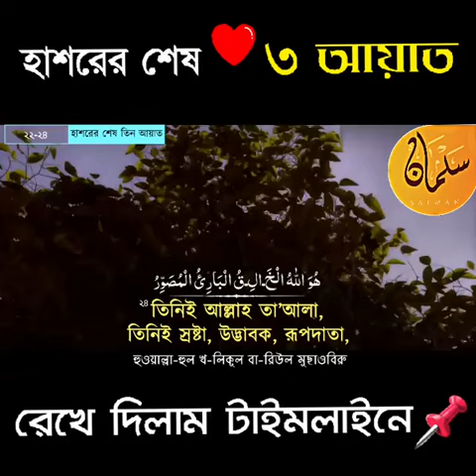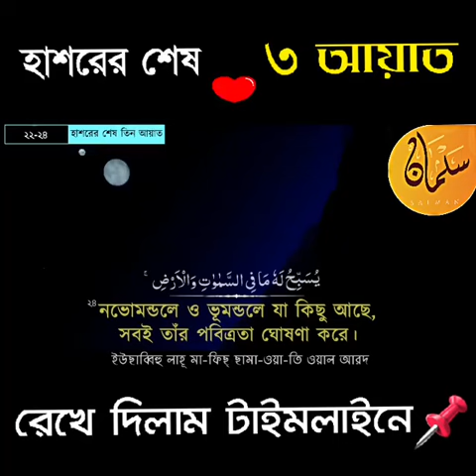সূরা হাশরের শেষ তিন আয়াত। শেয়ার করে টাইমলাইনে রেখে দিন।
পবিত্র আল কোরআনে মোট ১১৪টি সূরা, যা নাজিল হয়েছিল মোট ২২ বছর ৫ মাস সময়ে। নিচে কোরআনের ১১৪টি সূরার আরবি ও বাংলা নাম দেয়া হল

১. আল ফাতিহা (সূচনা)

২. আল বাকারা (বকনা-বাছুর)

৩. আল ইমরান (ইমরানের পরিবার)

৪. আন নিসা (নারী)

৫. আল মায়িদাহ (খাদ্য পরিবেশিত টেবিল)

৬. আল আনআম (গৃহপালিত পশু)

৭. আল আরাফ (উচু স্থানসমূহ)

৮. আল আনফাল (যুদ্ধে-লব্ধ ধনসম্পদ)

৯. আত তাওবাহ্ (অনুশোচনা)

১০. ইউনুস (নবী ইউনুস)

১১. হুদ (নবী হুদ)

১২. ইউসুফ (নবী ইউসুফ)

১৩. আর রা’দ (বজ্রপাত)

১৪. ইব্রাহীম (নবী ইব্রাহিম)

১৫. আল হিজর (পাথুরে পাহাড়)

১৬. আন নাহল (মৌমাছি)

১৭. বনী-ইসরাঈল (ইহুদী জাতি)

১৮. আল কাহফ (গুহা)

১৯. মারইয়াম (মারইয়াম (ঈসা নবীর মা)

২০. ত্বোয়া-হা (ত্বোয়া-হা)

২১. আল আম্বিয়া (নবীগণ)

২২. আল হাজ্জ্ব (হজ্জ)

২৩. আল মু’মিনূন (মুমিনগণ)

২৪. আন নূর (আলো)

২৫. আল ফুরকান (সত্য মিথ্যার পার্থক্য নির্ধারণকারী গ্রন্থ)

২৬. আশ শুআরা (কবিগণ)

২৭. আন নম্ল (পিপীলিকা)
২৮. আল কাসাস (কাহিনী)

২৯. আল আনকাবূত (মাকড়শা)

৩০. আর রুম (রোমান জাতি)

৩১. লোক্মান (একজন জ্ঞানী ব্যাক্তি)

৩২. আস সেজদাহ্ (সিজদা)

৩৩. আল আহ্যাব (জোট)

৩৪. সাবা (রানী সাবা/শেবা)

৩৫. ফাতির (আদি স্রষ্টা)

৩৬. ইয়াসীন (ইয়াসীন)

৩৭. আস ছাফ্ফাত (সারিবদ্ধভাবে দাঁড়ানো)

৩৮. ছোয়াদ (আরবি বর্ণ)

৩৯. আয্-যুমার (দলবদ্ধ জনতা)

৪০. আল মু’মিন (বিশ্বাসী)

৪১. হা-মীম সেজদাহ্ (সুস্পষ্ট বিবরণ)

৪২. আশ্-শূরা (পরামর্শ)

৪৩. আয্-যুখরুফ (সোনাদানা)

৪৪. আদ-দোখান (ধোঁয়া)

৪৫. আল জাসিয়াহ (নতজানু)

৪৬. আল আহ্ক্বাফ (বালুর পাহাড়)

৪৭. মুহাম্মদ (নবী মুহাম্মদ)

৪৮. আল ফাৎহ (বিজয়, মক্কা বিজয়),

৪৯. আল হুজুরাত (বাসগৃহসমুহ),

৫০. ক্বাফ (ক্বাফ),

৫১. আয-যারিয়াত (বিক্ষেপকারী বাতাস),

৫২. আত্ব তূর (পাহাড়),

৫৩. আন-নাজম (তারা),

৫৪. আল ক্বামার (চন্দ্র)

৫৫. আর রাহমান (পরম করুণাময়)

৫৬. আল ওয়াক্বিয়াহ্ (নিশ্চিত ঘটনা)

৫৭. আল হাদীদ (লোহা)

৫৮. আল মুজাদালাহ্ (অনুযোগকারিণী),

৫৯. আল হাশ্র (সমাবেশ),

৬০. আল মুম্তাহিনাহ্ (নারী, যাকে পরীক্ষা করা হবে),

৬১. আস সাফ (সারবন্দী সৈন্যদল),

৬২. আল জুমুআহ (সম্মেলন/শুক্রবার),

৬৩. আল মুনাফিকূন (কপট বিশ্বাসীগণ),

৬৪. আত তাগাবুন (মোহ অপসারণ),

৬৫. আত ত্বালাক (তালাক),

৬৬. আত তাহ্রীম (নিষিদ্ধকরণ),

৬৭. আল মুল্ক (সার্বভৌম কতৃত্ব)
৬৮. আল ক্বলম (কলম),

৬৯. আল হাক্কাহ (নিশ্চিত সত্য),

৭০. আল মাআরিজ (উন্নয়নের সোপান),

৭১. নূহ (নবী নূহ)

৭২. আল জ্বিন (জ্বিন সম্প্রদায়)

৭৩. আল মুয্যাম্মিল (বস্ত্রাচ্ছাদনকারী)

৭৪. আল মুদ্দাস্সির (পোশাক পরিহিত),

৭৫. আল ক্বিয়ামাহ্ (পুনর্ত্তুান),

৭৬. আদ দাহ্র (মানুষ),

৭৭. আল মুরসালাত (প্রেরিত পুরুষগণ),

৭৮. আন্ নাবা (মহাসংবাদ),

৭৯. আন নাযিয়াত (প্রচেষ্টাকারী),

৮০. আবাসা (তিনি ভ্রুকুটি করলেন)
৮১. আত তাক্ভীর (অন্ধকারাচ্ছন্ন),

৮২. আল ইন্ফিতার (বিদীর্ণ করা),

৮৩. আত মুত্বাফ্ফিফীন (প্রতারণা করা),

৮৪. আল ইন্শিকাক (খন্ড-বিখন্ড করণ),

৮৫. আল বুরুজ (নক্ষত্রপুন্জ),

৮৬. আত তারিক্ব (রাতের আগন্তুক),

৮৭. আল আ’লা (সর্বোন্নত),

৮৮. আল গাশিয়াহ্ (বিহ্বলকর ঘটনা),

৮৯. আল ফাজ্র (ভোরবেলা),

৯০. আল বালাদ (নগর),

৯১. আশ শামস (সূর্য),

৯২. আল লাইল (রাত্রি),

৯৩. আদ দুহা (পূর্বান্হের সুর্যকিরণ)

৯৪. আল ইনশিরাহ (বক্ষ প্রশস্থকরণ),

৯৫. আত ত্বীন (ডুমুর),

৯৬. আল আলাক (রক্তপিন্ড),

৯৭. আল ক্বাদর (মহিমান্বিত),

৯৮. আল বাইয়্যিনাহ (সুস্পষ্ট প্রমাণ)

৯৯. আল যিল্যাল (ভূমিকম্প),

১০০. আল আদিয়াত (অভিযানকারী)

১০১. আল ক্বারিয়াহ (মহাসংকট)

১০২. আত তাকাসুর (প্রাচুর্যের প্রতিযোগিতা)

১০৩. আল আছর (সময়),

১০৪. আল হুমাযাহ (পরনিন্দাকারী),

১০৫. আল ফীল (হাতি),

১০৬. কুরাইশ (কুরাইশ গোত্র),

১০৭. আল মাউন (সাহায্য-সহায়তা),

১০৮. আল কাওসার (প্রাচুর্য),

১০৯. আল কাফিরুন (অবিশ্বাসী গোষ্ঠী),

১১০. আন নাসর (স্বর্গীয় সাহায্য),

১১১. আল লাহাব (জ্বলন্ত অংগার),

১১২. আল ইখলাস (একত্ব)

১১৩. আল ফালাক (নিশিভোর)

১১৪. আন নাস (মানবজাতি)